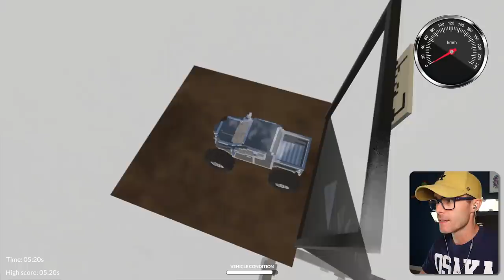Using a GIANT LASER To Cut HAIR! - Teardown Mods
Drive vehicles into the wheel of destruction and watch them be destroyed then watch the Hydraulic Press crush cars and giant humans. Destroy buildings and take on missions to steal valuable secret items in Teardown. Teardown even has sandbox maps and loads of missions.